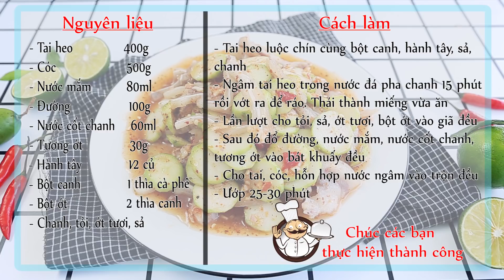Hướng dẫn cách làm món TAI HEO DẦM CÓC| Feedy TV